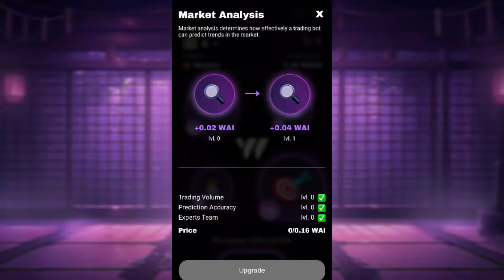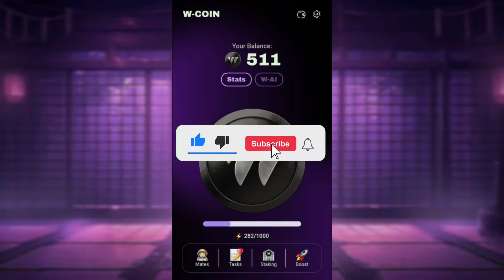فوری: فقط 3 روز تا واجد شرایط شدن فرصت دارید❗بزودی W-coin لیست میشه🔥 تاریخ اسنپ شات مشخص شد✅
لینک ورود به کانال تلگرام(کد مورس، کومبو و...)